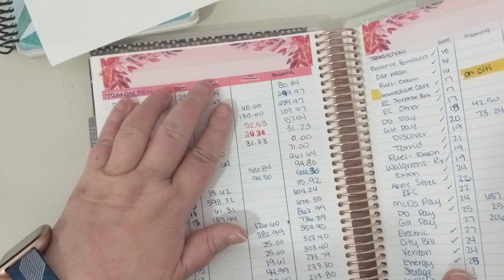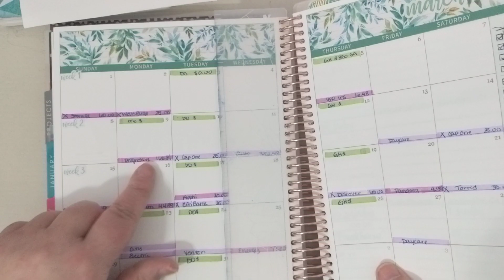Budget With Me | Weekly Pay Budget | March 2-8 2020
Become a DoorDash driver! Earn up to $25/hour and get a $50 bonus after 200 deliveries in 60 days for signing up